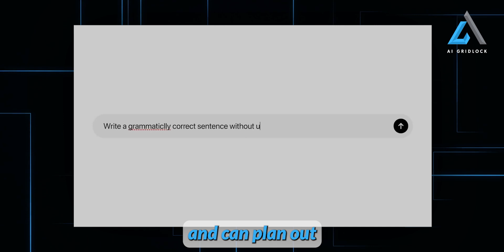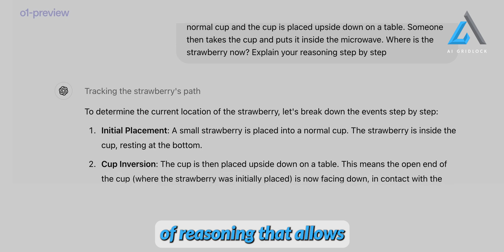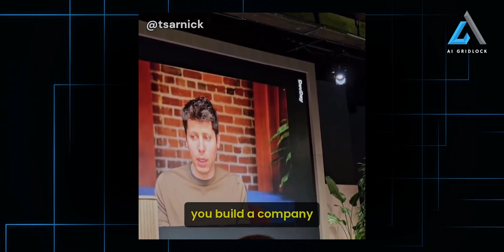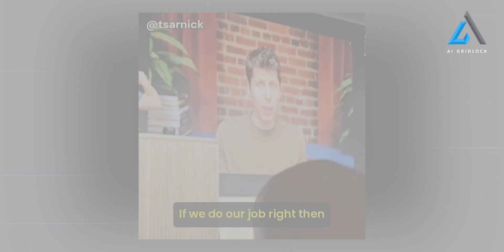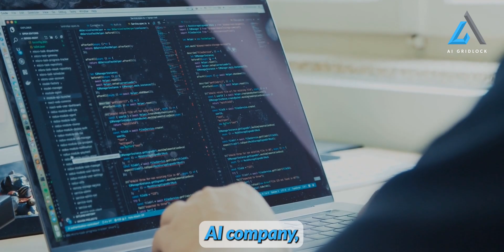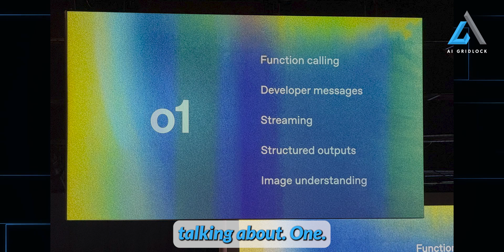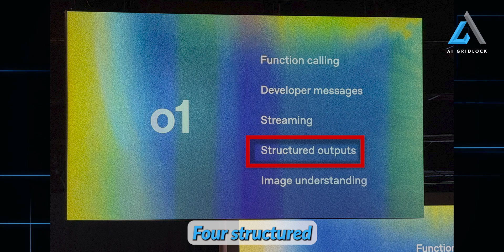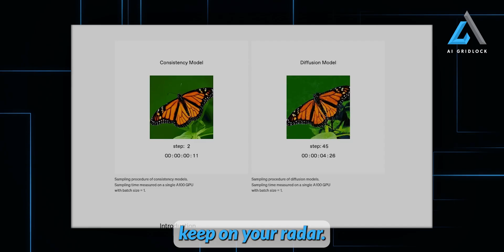Sam Atlman Reveals Remarkable Changes Coming To O1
Here are some recommendations of Products 👇👇👇

OpenAI's NEW "AGI Robot" STUNS The ENITRE INDUSTRY (Figure 01 Breakthrough)
OpenAI Just Introduced Newest AI Humanoid Robot - Figure 02
New AI-Powered Humanoid Robot Just Dropped: Meet Figure 02
Introducing Figure 02
Sam Altman Stunned As Company "LEAKS" GPT-5 Details Early...
Sam Altman SHOCKED. The Verge "LEAKS" GPT-5 Details Early...
AIGRIDLOCK,
AI GRIDLOCK,
AGI
AI GRIDLOCK
AI News
AI Updates
AI innovation
AI news
AI search
AI search engine
AI technology
AIGRIDLOCK
Alphabet stock
Ai
artificial intelligence
chatgpt
chatgpt model
chatgpt voice
Google killer
Google vs SearchGPT
OpenAI
OpenAI innovation
Search engine war
SearchGPT
SearchGPT demo
SearchGPT features
SearchGPT impact
SearchGPT launch
SearchGPT review
SearchGPT vs Google